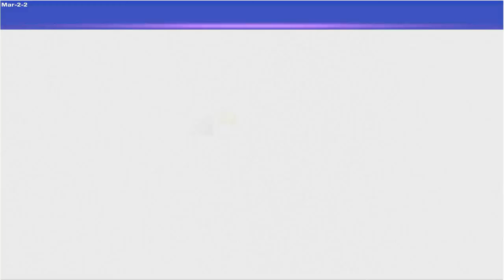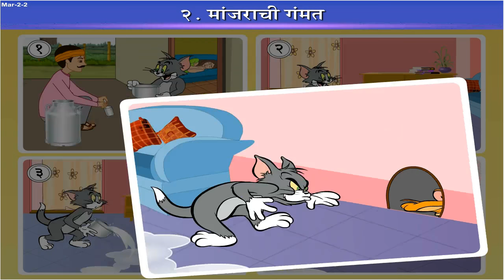मांजराची गंमत (Manjarachi Gammat) | 2nd Std | Marathi | English Medium | SSC Board | Home Revise